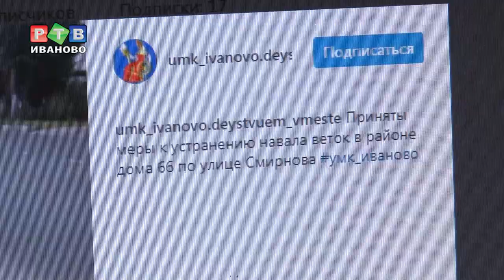Instagram - аккаунт для "фотожалоб"